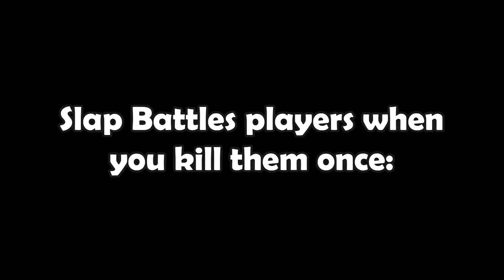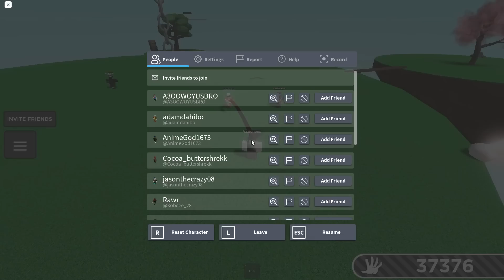Linking lives, save lives - Slap Battles | Roblox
Just link, die, link, die...